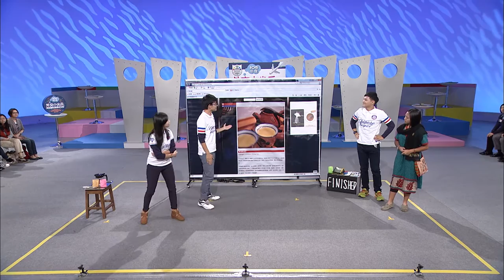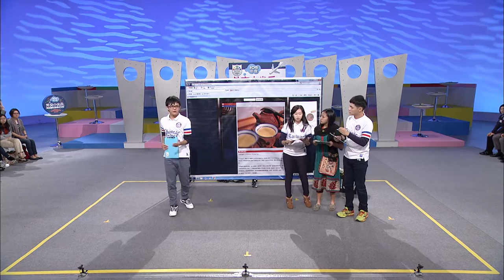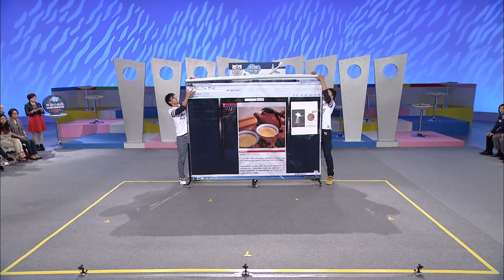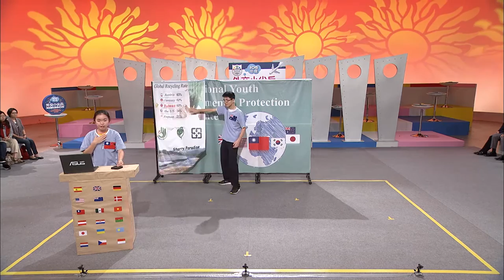105年度外交小尖兵決賽ISO2